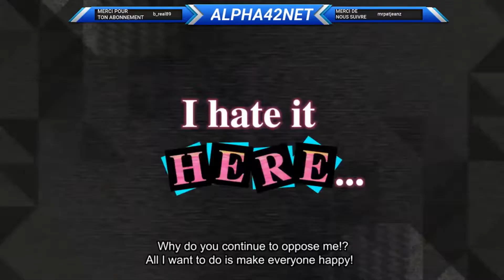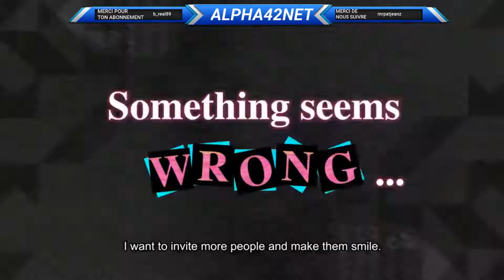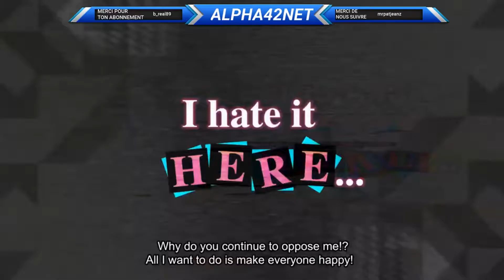Alpha42 - 17 Mars 2019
Cette semaine, nous faisons la critique des jeux Tom Clancy’s The Division 2, The Sims 4 StrangerVille, The LEGO Movie 2 Videogame, The Caligula Effect Overdose, Moss Destruction, Blast Zone! Tournament.

Bon Podcast